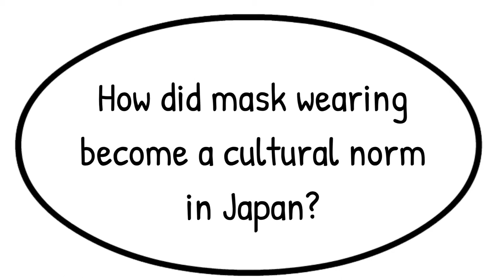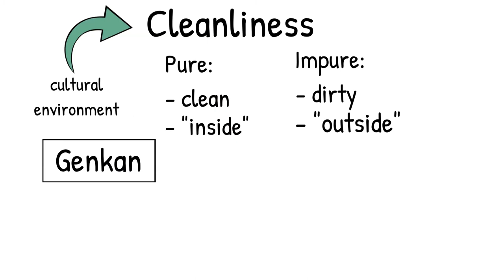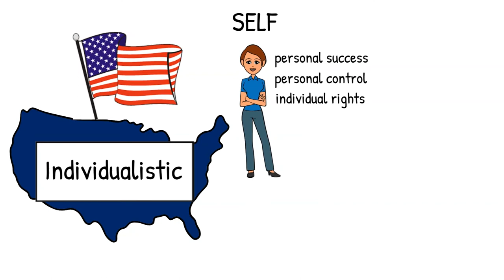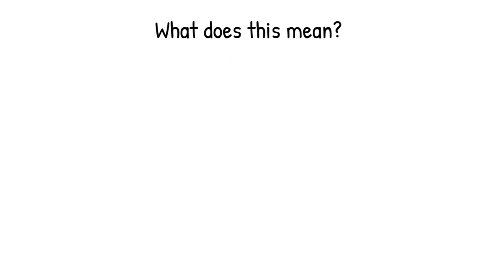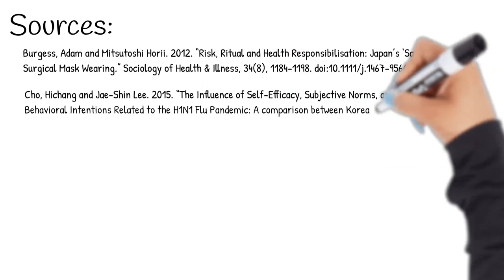Mask Wearing in the US and Japan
As a part of my senior capstone course at Cornell College, I created this video in the hopes of shedding light on how different cultural environments impact the use of mask wearing in the COVID-19 pandemic. This video uses an anthropological and sociological perspective to look at how mask-wearing as a practice is accepted in Japan compared to the US. Partly due to the limited amount of available research done on the COVID-19 pandemic, the scope of this video focuses specifically on differences between collectivist and individualistic cultures.

Below are my sources (these can also be found at the end of the video):

Burgess, Adam and Mitsutoshi Horii. 2012. “Risk, Ritual and Health Responsibilisation: Japan’s ‘Safety Blanket’ of Surgical Mask Wearing.” Sociology of Health & Illness, 34(8), 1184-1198. doi:10.1111/j.1467-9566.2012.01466.x.

Cho, Hichang and Jae-Shin Lee. 2015. “The Influence of Self-Efficacy, Subjective Norms, and Risk Perception on Behavioral Intentions Related to the H1N1 Flu Pandemic: A comparison between Korea and the US.” Asian Journal of Social Psychology, 18(4), 311-324. doi: 10.1111/ajsp.12104.

Kubba, Sama. 2020. “The Importance of Culture in Societal Responses to COVID-19.” Harvard Political Review, October 14.

Leung, Char, Siddharth Sridhar and Pak-Leung Ho. 2020. “COVID-19 Outbreak in Hong Kong: Public Health, Surgical Masks, and Hand Hygiene.” American Journal of Public Health, 110(7), 941-942.

Leung, Hillary. 2020. “Why Wearing a Face Mask Is Encouraged in Asia, but Shunned in the U.S.” Time, March 12.

Onishi, Norimitsu and Constant Meheut. 2020. “Mask-Wearing Is a Very New Fashion in Paris (and a Lot of Other Places).” The New York Times, April 9.

Palmer, Edwina and Geoffrey W Rice. 1993. “Pandemic Influenza in Japan 1918-19: Mortality Patterns and Official Responses.” The Journal of Japanese Studies, 19(2), 389-420. doi:10.2307/132645.

Perry, Samuel L. 2020. “Culture Wars and COVID-19 Conduct: Christian Nationalism, Religiosity, and Americans’ Behavior During the Coronavirus Pandemic.” Journal for the Scientific Study of Religion, 59(3), 405-416.

Ray, Rashawn and Fabio Rojas. 2020. “Vaccine, Masks, and Routine Disruptions During COVID-19.”  Contexts: Sociology for the Public, July 8.

Rich, Motoko. 2020. “Is the Secret to Japan’s Virus Success Right in Front of its Face?” The New York Times, June 6.

Schneider, Linda and Arnold Silverman. 2006. “Japan: The Importance of Belonging.” Pp. 3-65 in Global  Sociology: Introducing Five Contemporary Societies. The McGraw-Hill Companies.

Stolberg, Sheryl G. 2020. “Biden’s Call for ‘National Mask Mandate’ Gains Traction in Public Health Circles.” The New York Times, October 29.

Wong, Tessa. 2020. “Coronavirus: Why some countries wear face masks and others don’t.” May 12.

Animation done through Doodly